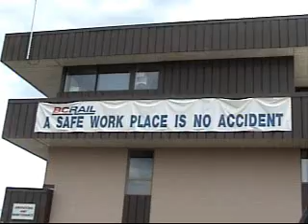BC Rail's Prince George Yard - A Look Inside!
**Please note that this property is now held by CN. BC Rail Management gave us permission and direction during our visit.

Filmed b/w 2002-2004. Double Ditch Light Productions.